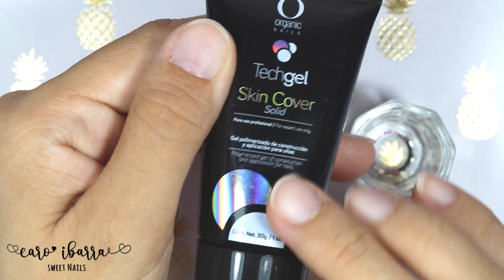Uñas con PIGMENTOS NEON y Ondas DE MODA Sin Monomero/ POLYGEL ALMOND NAILS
✨Páginas  Económicas que te recomiendo✨

PS STAR
Herramientas para Manicure